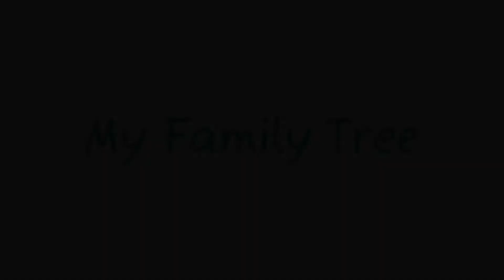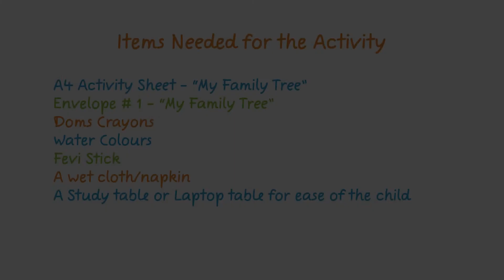Double Bubble - My Family Tree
Today's activity will introduce our little ones to the concept of what a family tree is and teach them about their grandparents in a fun and interactive manner.